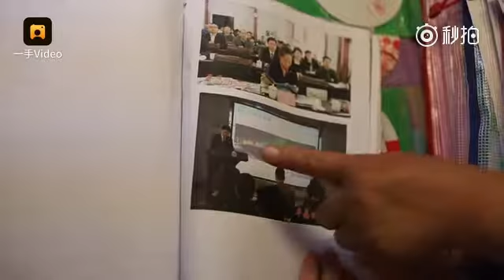歌曲遭盗唱 女歌手扛着麻袋打官司